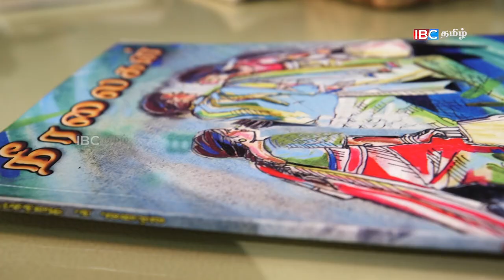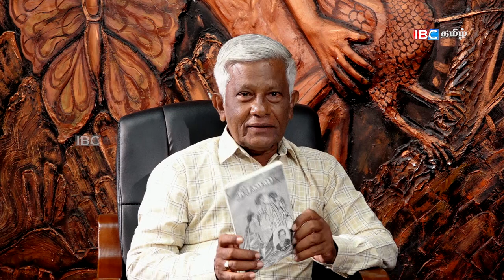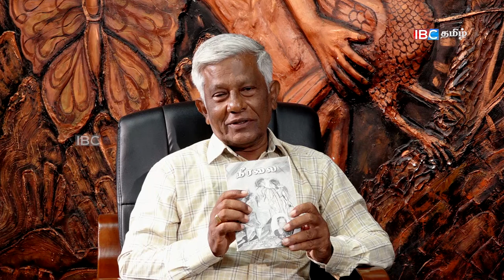வல்வைப்படுகொலை | சாட்சி அளித்த பெண் | Valviyoor N Anantharaj | Eluthum Karankal